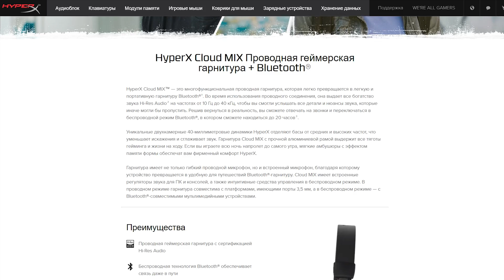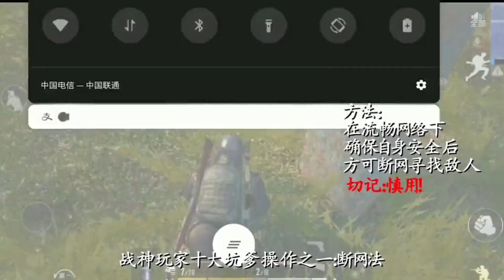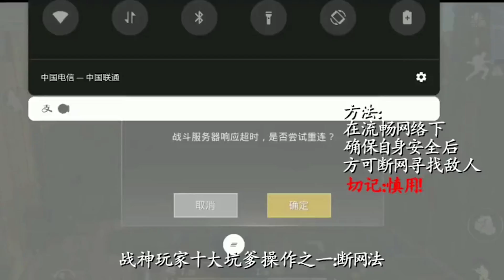РАЗОБЛАЧЕНИЕ ФЕЙКОВ В PUBG и PUBG Mobile! #6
Это третий выпуск новой рубрики "Разоблачение фейк моментов в PLAYERUNKNOWN'S BATTLEGROUNDS и в Пабг Мобайл". В ней мы будем проверять различные трюки в пабг, эксперименты, которые заслуживают всеобщего внимания и нуждаются в проверке! Так же проверим лайфхаки pubg mobile и смешные видео из PUBG!